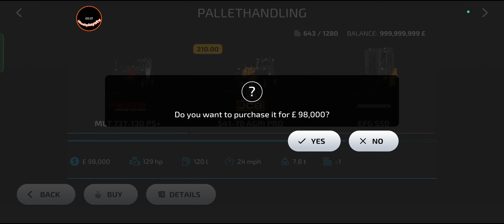फार्मिंग सिमुलेटर 2023सलूरी टैंक स्टक पार्ट 899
फार्मिंग सिमुलेटर 2023सलूरी टैंक स्टक पार्ट 899 game play link

0-23-30 fertilizer
3d farming simulator
6 farm
6th generation farmer youtube
farming simulator 23 download pc windows 7
farming sim 20 cheats
7230 john deere tractors for sale
7 days to die farming mod alpha 20
farming simulator 8
8 farmington rd south barrington il
8 farmingham drive penfield ny
94fbr farming simulator 23
farming simulator 19 size
9230 tractor for sale
jeremiah 9 23 kjv
jeremiah 9 23-24 commentary